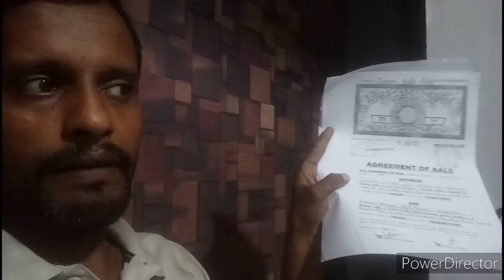karachi Agreement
Assalamoalaikum dosto main apka dost apka bhai hazir hun new video k sath video pori dekhen